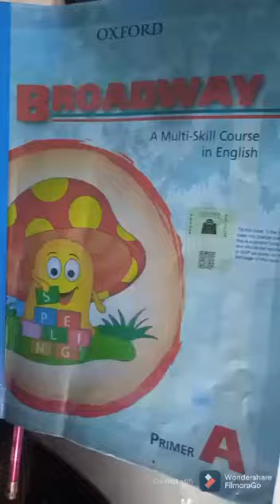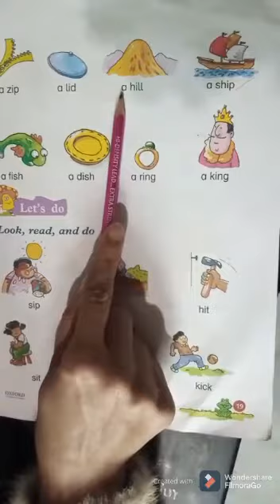Nursery Class (English)...Lesson no 1